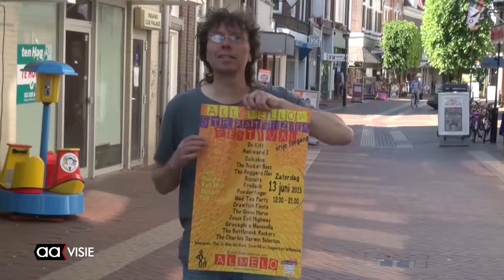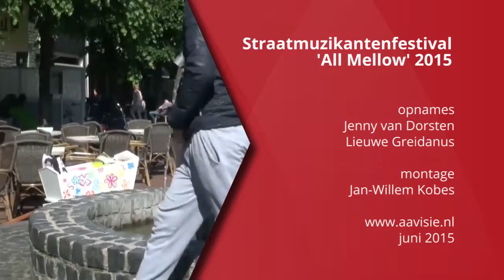Straatmuzikantenfestival All Mellow 2015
"All Mellow" is de titel van het Almelose festival dat ook dit jaar weer wordt gehouden. Muziek spelen op straat zonder versterking is het motto van de organisatoren Ton Weel en Henk Lammers (Paco Plumtrek).

Achttien muzikanten en groepen komen naar de Almelose binnenstad voor het evenement. Zaterdag 13 juni vanaf 13.00 uur spelen ze de blaren op hun vingers. De toegang is gratis, u komt er langs tijdens het winkelen, het duurt tot een uur of negen 's avonds